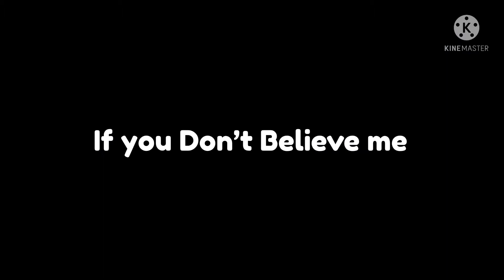I WAS IN JANET AND KATES VIDEO😟😟